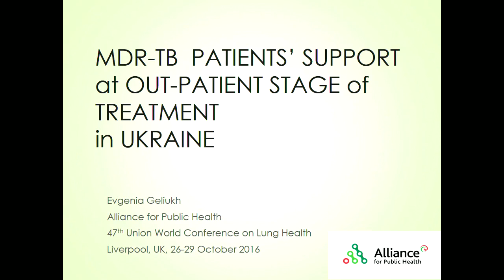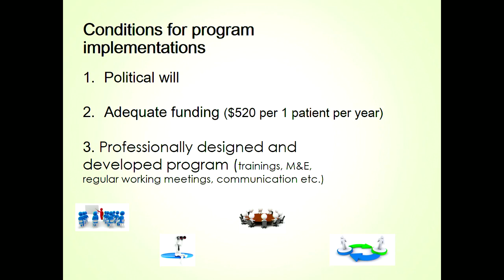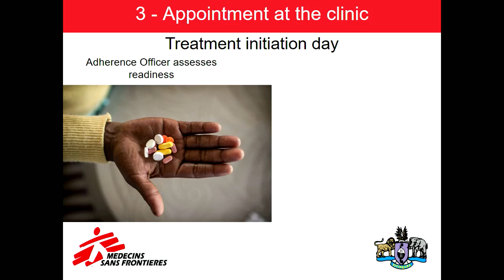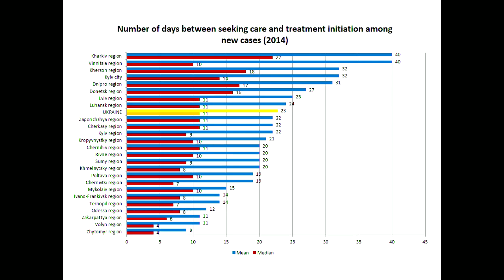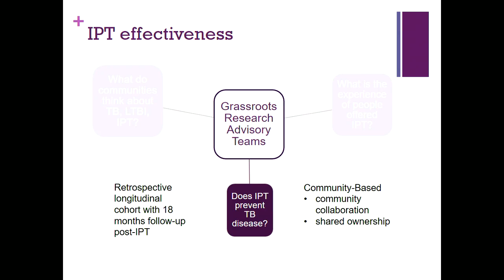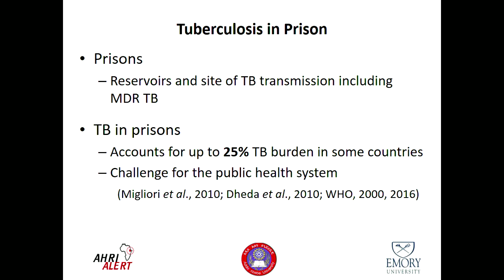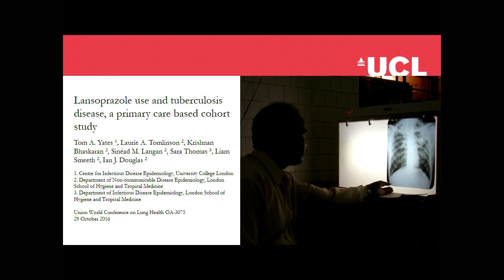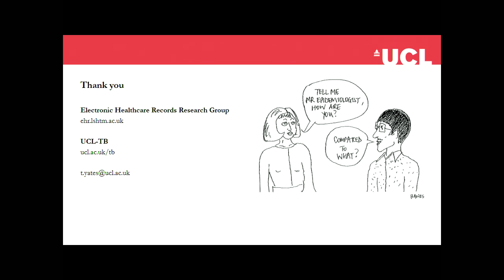The Union 2016 - Oral Abstract Session 24. - Saturday 29 October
The Union Student late-breaker on lung health